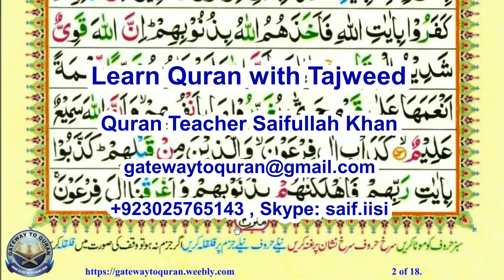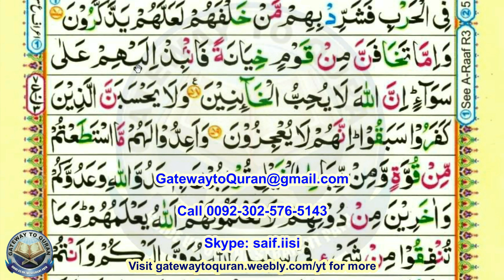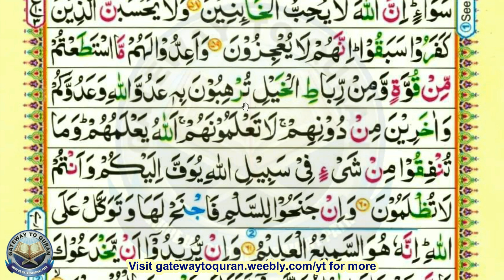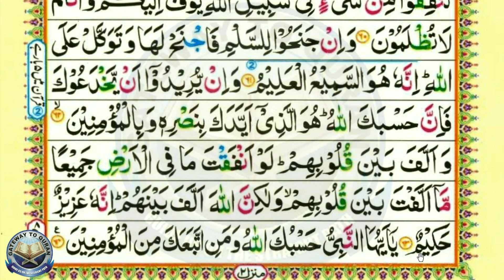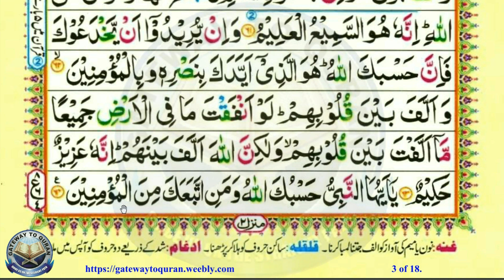Learn Quran with Tajweed 008 Surah Al Anfaal ayah 54 to 64 Para 10